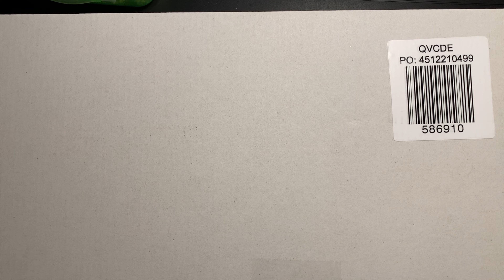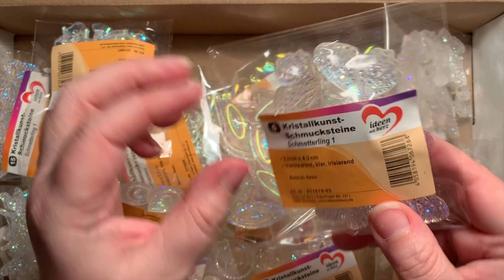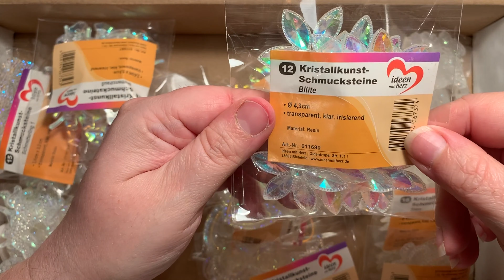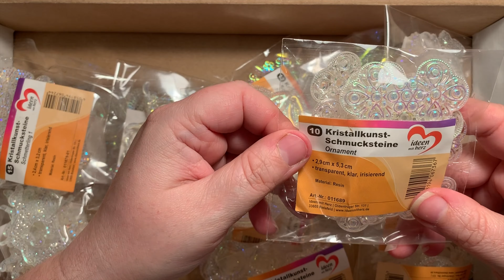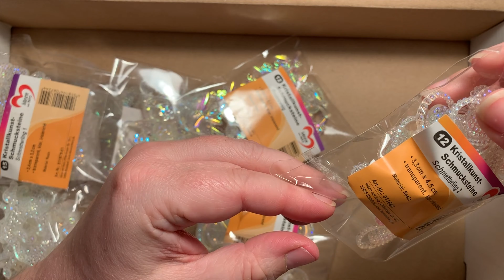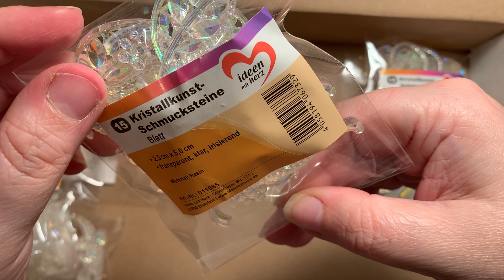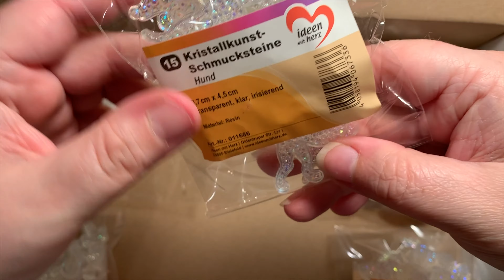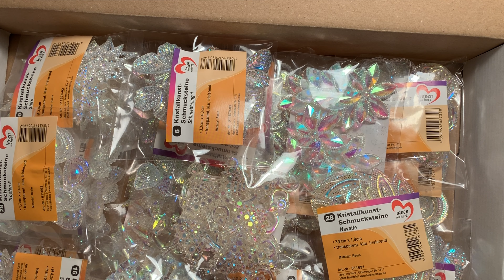Unboxing Kristallkunst Schmucksteine Clubset Ideen mit Herz und QVC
In diesem Video packe ich zusammen mit euch das QVC-Clubset mit den Kristallkunst-Schmucksteinen aus.

Um in Zukunft keine neuen Videos zu verpassen, klickt einfach oben rechts auf die kleine Glocke und ihr werdet benachrichtigt sobald ein neues Video von mir Online ist.

Sämtliche Produkte habe ich selbst erworben.